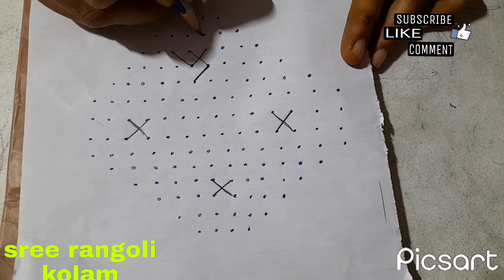14×4×4dots latest kolam design (sree rangoli kolam)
14×4×4dots latest kolam design simple muggu easy muggu cute kolam
My channel
Sree rangoli kolam

Listen to add free music with youtube premium
Song     URL Melt
Artist Unicorn H.